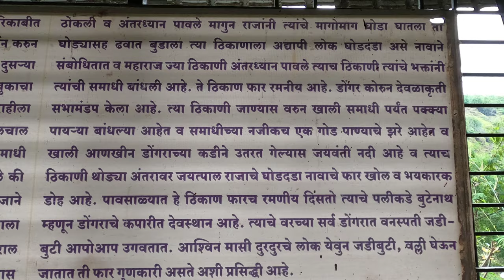Mukundraj swaminchi samadhi | Mukundraj valley Mini Lonavla | 1000 years old history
Mukundraj maharaj was one of the earliest marathi literary poet. There is a Samadhi (Monument) of Mukundraj Maharaj at Ambajogai, 5 KM away from Yogeshwari Temple

Mukundraj (IAST: Mukundarāja) was one of the earliest Marathi literary figures poet. Some earlier scholars dated him to the 12th century.[1]

Scholars do not have unanimity among them about the place where Mukundraj mostly lived. He was probably born at Pauni in Bhandara district. There is a samadhi (monument) of Mukundraj at Ambajogai in the Beed district of Maharashtra Marathwada.

Mukundraj belonged to the Nath sect, and was a follower of the Adi Shankaracharya's Advaita philosophy. He wrote the religious compositions Vivek Sindhu (IAST: Vivekasindhu) and Paramamrut (IAST: Paramamṛta). Some earlier scholars dated Vivekasindhu to 1188, and believed it to be the first work of literature in Marathi language. However, Mukundraj is now generally dated to 12th century or later: the Vivekasindhu was likely written after other Marathi works such as Lilacharita and Dnyaneshwari.[1]